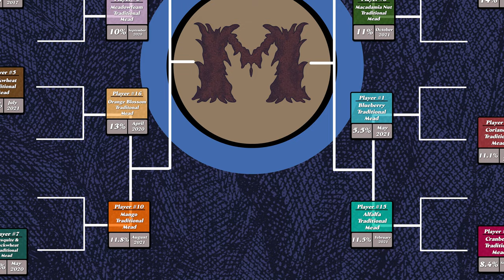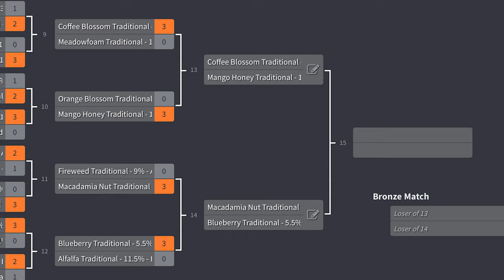Traditional Mead Tournament: Round 2 - "THIS IS HARD"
Welcome to the 2022 Man Made Mead Traditional Mead Tournament! This is the 4th mead tournament ever to be hosted on YouTube and this years stakes are even higher than before! This year we are featuring 3 judges and 16 traditional meads. All of these meads have been made by myself. We are going to treat this like it’s March Madness but it’s Mead. So… March Meadness!

Now it’s time to meet your judges. We’ve got two familiar faces from the Man Made Mead channel on again - so let’s bring back Tony & BC! Now, we do have one more judge that hasn’t been on the channel before…. Let’s meet Camila! Each judge will be judging the meads and voting on what meads should move forwards. This tournament is going to be a lot of fun and you don’t want to miss out!

1.) Blueberry Traditional - 5.5% - May 2021
2.) Coriander Traditional - 11.1% - May 2021
3.) Black Locust Traditional - 13% - October 2021
4.) Carrot Blossom Traditional - 9.5% - November 2021
5.) Buckwheat Traditional - 10% - July 2020
6.) Meadowfoam Traditional - 10% - September 2020
7.) Mesquite & Buckwheat Traditional - 13% - May 2020
8.) Macadamia Nut Traditional - 11% - October 2021
9.) Traditional Clover Honey - 14% - August 2017
10.) Mango Honey Traditional - 11.8% - August 2021
11.) Coffee Blossom Traditional - 10% - September 2020
12.) Fireweed Traditional - 9% - April 2021
13.) Blackberry Traditional - 14% - October 2020
14.) Cranberry Honey Traditional - 8.4% - September 2021
15.) Alfalfa Traditional - 11.5% - February 2020
16.) Orange Blossom Traditional - 13% - April 2020